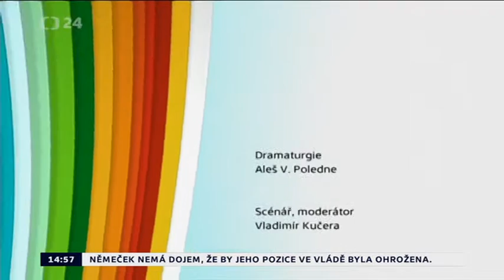Koruna Česká Politické spektrum 141108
Monarchistická strana Čech, Moravy a Slezska zastoupená předsedou Václavem Srbem v diskusním pořadu na téma Služební zákon. Sestřih, celý pořad